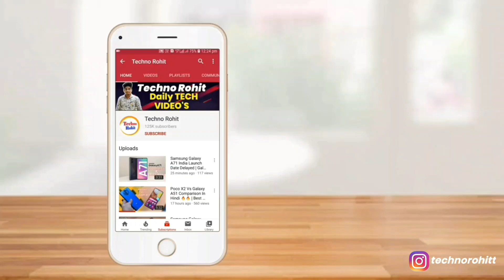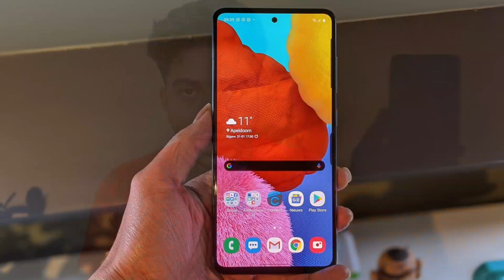Samsung Galaxy A31 Vs A51 Vs M21 Vs M31 Comparison | Best Smartphone For You !! Techno Rohit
Queries Solved:-
Samsung Galaxy M21 vs M31.
Samsung Galaxy A51 Vs A31.
Samsung Galaxy A51 Vs M31.
Samsung Galaxy M21 Vs A31 Vs M31 Vs A51 .

Aaj maine aap logo ko Samsung Mid-Range Smartphone  ke baare me bataya hoon mujhe ummid hoga ki aapko Meri video pasand aayegi.